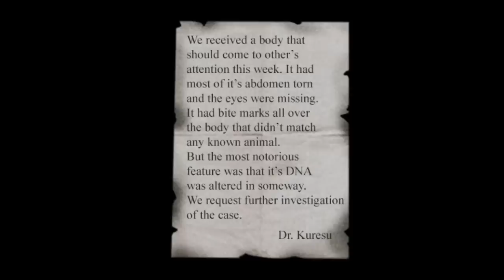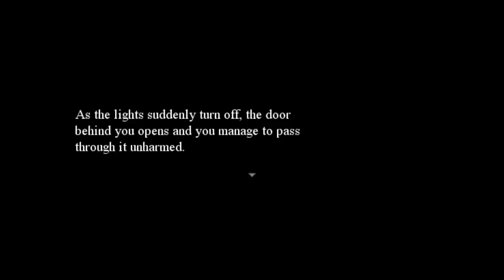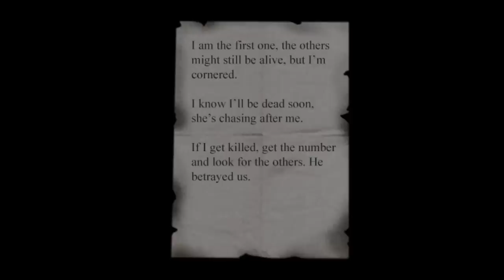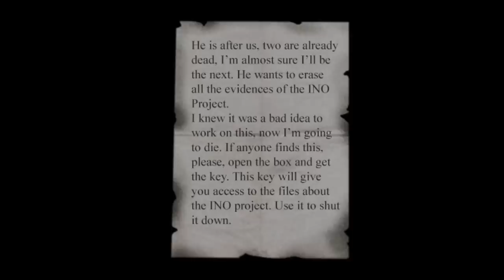Ino #2 แกมันคนทรยศ !! (Horror RPG Maker )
อิโน คลายกรดลดแน่-- -  อย่าเล่นมุขนี้ !!

* Have Fun